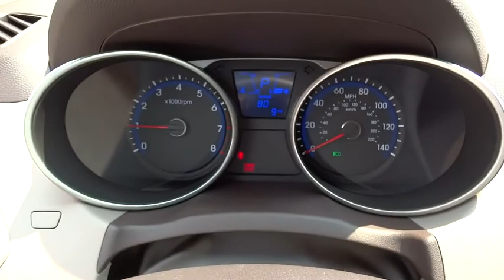2015 Hyundai Tucson Towson, Baltimore, Owings Mills, MD NF101546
2015 Hyundai Tucson

BLUETOOTH, MP3 Player, KEYLESS ENTRY, 29 MPG Highway, SAT RADIO, ALLOY WHEELS! Giving customers more space is in a crossover is what Hyundai set out to do with the Tucson. The Tucson's design of its sculpted hood, wraparound headlights and rear roof spoiler further set it apart from every other CUV on the road. Whatever the weather, hot or cold, Tucson offers features that protect you from the elements. Front solar glass keeps the glaring sun at bay while the rear privacy glass keeps wandering eyes from intruding. When the air turns frosty you'll appreciate heated side mirrors with turn-signal indicators. Not only does the Tucson have more passenger volume than comparable vehicles, it deploys all this extra space far more thoughtfully. The Tucson has room to spare with the seats up, but fold down the 60/40 split rear seats and you'll have 55 cubic feet of space available. Based on driving conditions, the Intelligent Torque Controlled Coupling at the heart of the Tucson all-wheel-drive system automatically adjusts torque distribution and allows for a 50/50 torque split between front and rear wheels, for better handling and mileage. With increased traction and standard 18-inch tires on the LIMITED, the Tucson takes on mud and snow with assurance. The Tucson GLS' 2.0L, 4-cylinder engine gets up to an EPA-estimated 29 MPG hwy, while the SE and LIMITED's 2.4L Theta engine with CVVT steps it up to 182hp and still reaches an impressive 28 MPG hwy. Get there more safely and quickly with Tucson's technology, including an available integrated Bluetooth hands-free phone system that lets you take calls on the road, without taking your hand off the wheel. The available touchscreen navigation system with a rearview camera for backing up, and a premium audio system to keep you entertained every step of the way. *Internet price includes all current applicable manufacturer rebates and incentives for which not all buyers will qualify (Maryland). Your additional costs are sales tax, tags and title fees for the state in which the vehicle will be registered, dealer processing fee ($299 Maryland), ($134 Pennsylvania), ($649 Virginia, North Carolina), and freight (Maryland only). Any accessories that either you add or are installed by us are additional. Any offers (etc) must be presented upon arrival and cannot be combined with any other offers (etc). Pricing subject to change. Prior sales excluded. See sales associate for details. Price includes: $500 - Military Program. Exp. 07/06, $400 - College Graduate Program. Exp. Exp. 07/06, $500 - Summer Sales Cash. Exp. 07/06, $500 - Retail Bonus Cash. Exp. 07/06